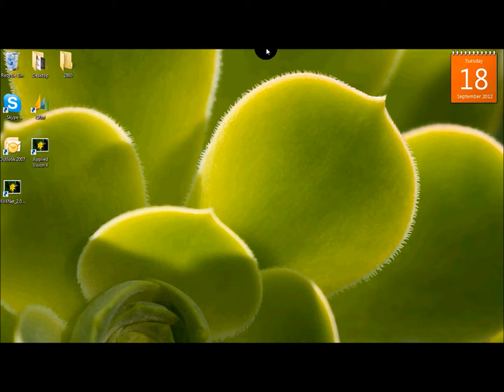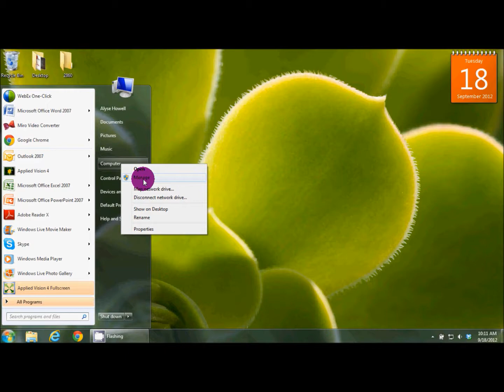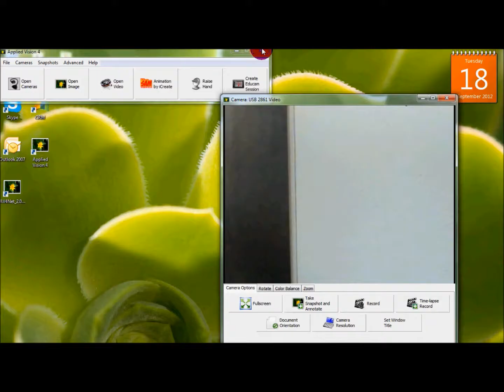Blank Screen or Unrecognizable Camera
Learn how to fix the blank screen or unrecognized camera error in Ken-A-Vision's Applied Vision 4 software on a Windows PC running Windows 7 or higher.

Related Products: 7600, MVP-50, MVP 100, T-1953, T-1954, VFUSBAD2, 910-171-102